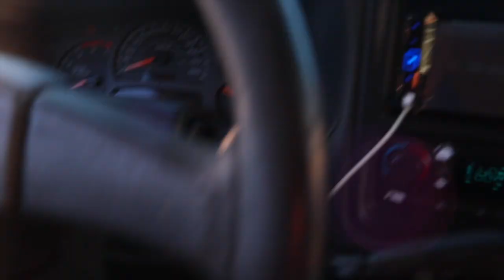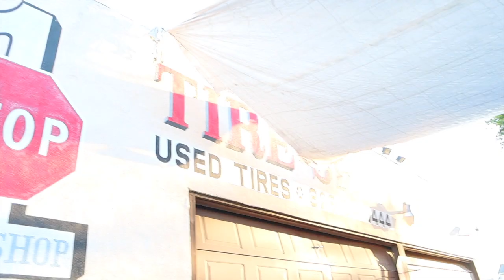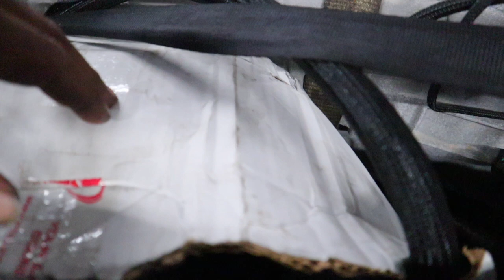MINI SHOP TOUR, I CAUGHT A FLAT TOWING THE 72 LT4 SWAP CHEVELLE TO THE NEW LOCATION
Follow yo favorite Ls swap fine mechanic for sneak peaks TikTok: THEFINEMECHANIC

WEBSITE UNDERCONSTRUCTION:

LSSWAPGURU.COM

SOME VIDEOS TO WATCH:

HOW TO DO LS SWAP FUEL SYSTEM PRT.1

My first Ls swap 96 IMPALA LS3 t56 SWAP

If you would like a build done right by a fine mechanic here in LOS ANGELES,Ca you can reach me by email

The Ls Swap Guru Bringing Old SkooLs Back To Life One Swap At A Time